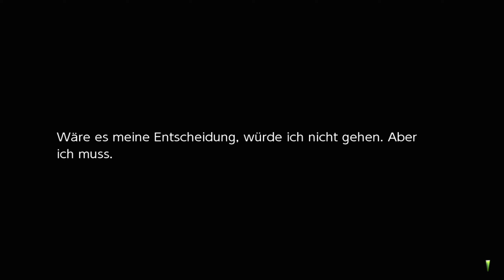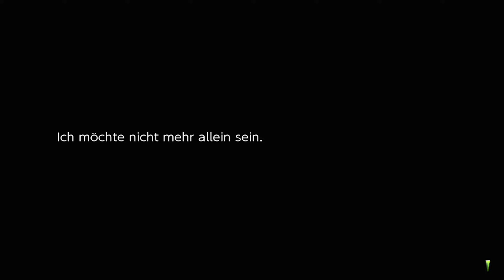Let's Play Rune Factory 4 Special #94 Beginn von Arc 3 💐 [Deutsch, Gameplay, Blind]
BEGINN VON ARC 3 💐 Eine WICHTIGE Entscheidung #94 Let's Play Rune Factory 4 Special [HD • Deutsch]
INFORMATIONEN ÜBER: Rune Factory 4 Special

Als frisch gebackener Prinz oder frischgebackene Prinzessin kannst du deinen Pflichten nachgehen, indem du Anordnungen erlässt, die der Stadt zu mehr Wohlstand verhelfen, oder du frönst deinen bäuerlichen Launen, indem du selbst Obst und Gemüse anbaust und den Stadtbewohnern hilfst.

Wenn Abenteuer in Dungeons auf deinem Tagesplan stehen, kannst du zahllose Schwerter, Speere und Stäbe sowie Zaubersprüche kaufen oder fertigen, die dir im Kampf gegen gefährliche Feinde helfen werden.
Du kannst sogar ein paar Gefährten oder freundliche Monster mitbringen, die sich auf deiner Reise unterstützen.

Weitere Daten:

• TITEL: Rune Factory 4 Special
• ENTWICKLER: XSEEDGAMES, Marvelous, Neverland, Hakama Inc.

unterstützen!